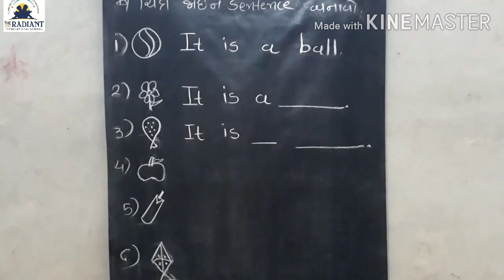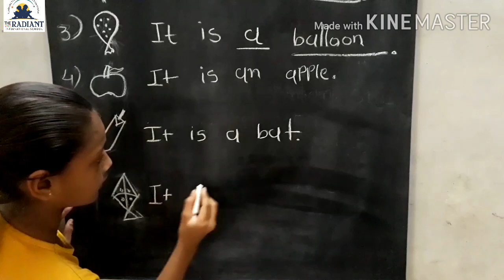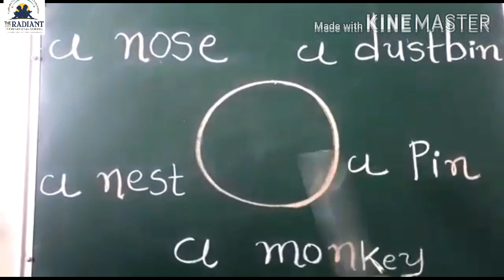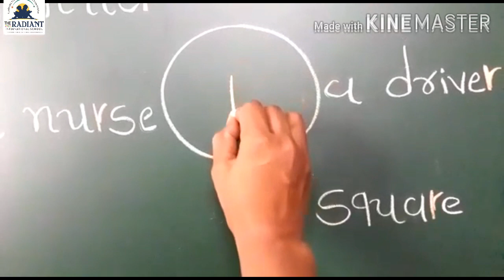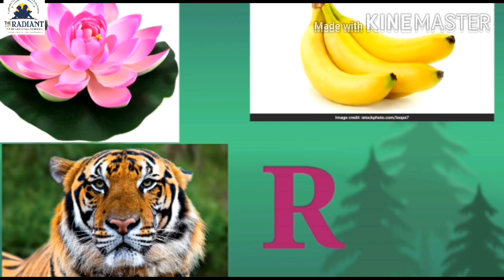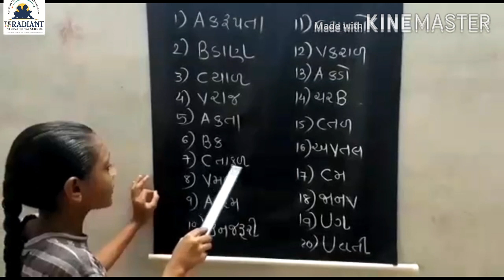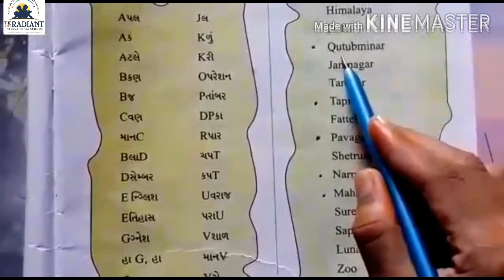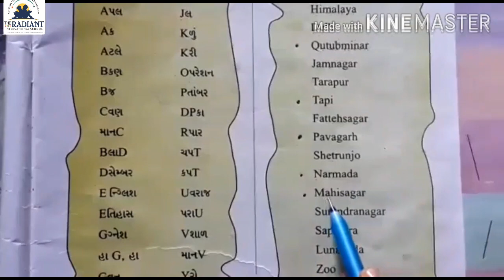GM std 4 Eng Unit 3 Part 4 720p 1